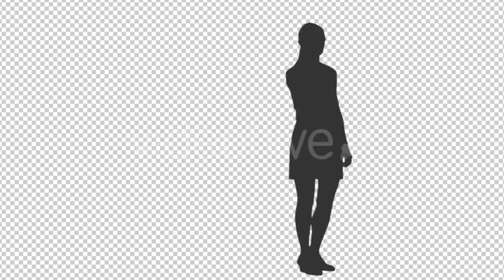The Child Draws The Sea - (people) Stock Footage | Mega Pack +40 items